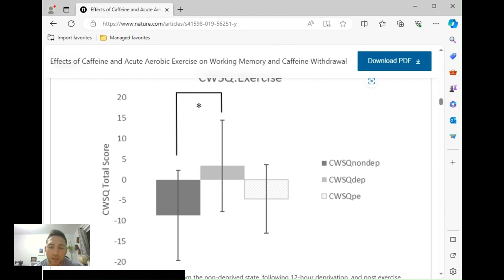Caffeine withdrawal? Try this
This is the first time I've quit drinking coffee in over 14 years! On average, I consume 540 mg of caffeine in the form of coffee from a Chemex. I'm surprised how well it's been going far. In his book about coffee, Michael Pollan made his experience with caffeine withdrawal sound like a nightmare. Staying busy and exercising has helped me a lot.

Here is a link to the study mentioned in the video titled "Effects of Caffeine and Acute Aerobic Exercise on Working Memory and Caffeine Withdrawal"